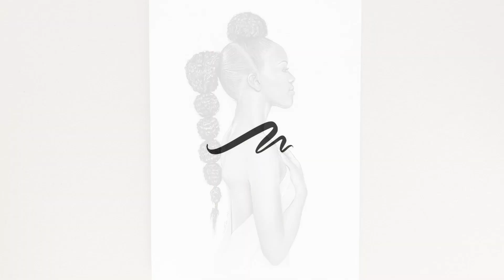Bubble Ponytail Hair | Drawing Tutorial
Hey there! In this video I talk you through my process when drawing a bubble ponytail for natural curly african hair.

Muse: @naturallykiara (Instagram)